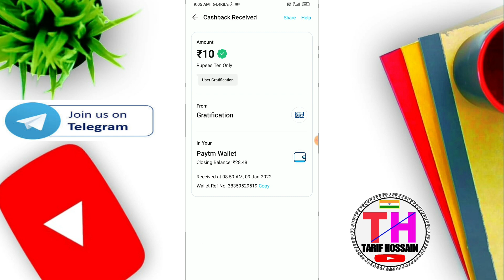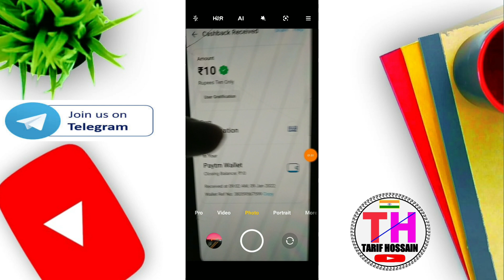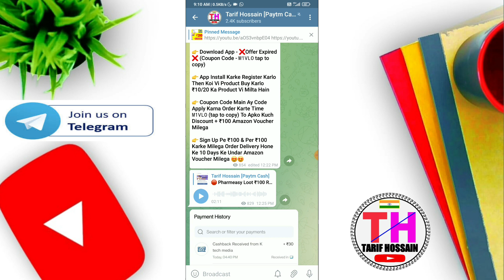New Earning App Today !! New Loot Offer Today !! Sign Up and Withdraw !! Miss Call Paytm Cash 2022 !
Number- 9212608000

Step:- Give Miss Call & Then Receive Call Then Press 1 & Then 2 Done !!

paytm cash miss call offer
sign up and earn
tarif hossain
loot app
loot money
loot offer
earning app
online earning
Online Jobs
data entry work
online earning
10th pass job
12th pass job